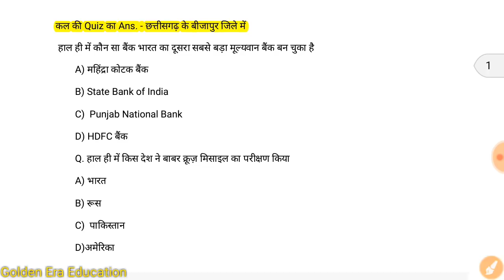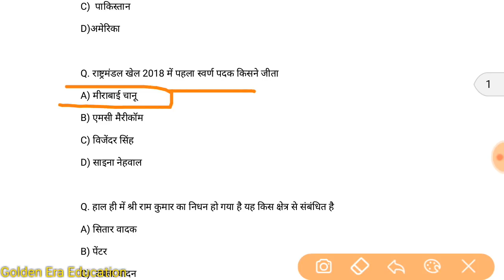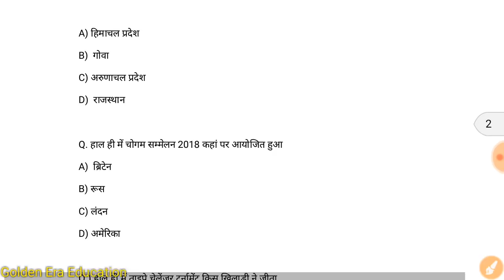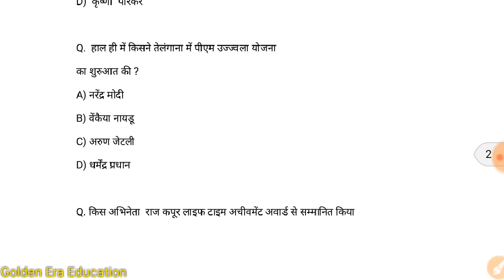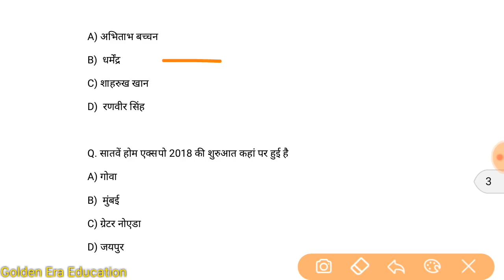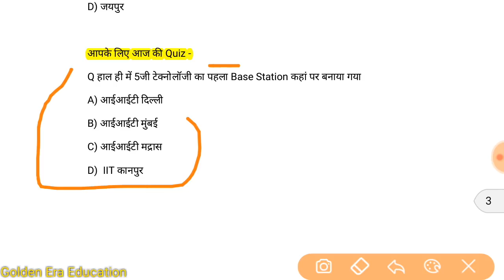रट लो//17 अप्रैल Current Affairs PDF and Quiz//Gk Gs For SSC Police Bank Railway And All Exam